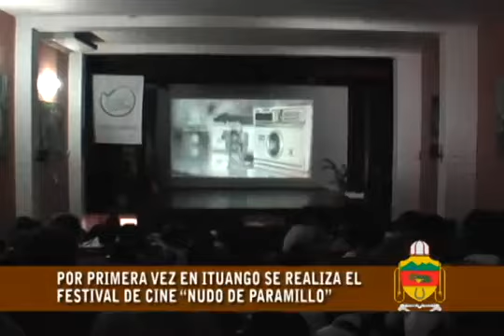Primer Festival de Cine Ituango - NUDO DE PARAMILLO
El Festival de Cine Ituango realizó su primera versión en 2013. En aquel entonces se llamó Festival de Cine NUDO DE PARAMILLO, realizado gracias a la Gobernación de Antioquia, la Alcaldía de Ituango y EPM.  Distintos actores y directores acompañaron en evento, entre ellos, Víctor Gaviria.

Tomado de: Alcaldía de Ituango.